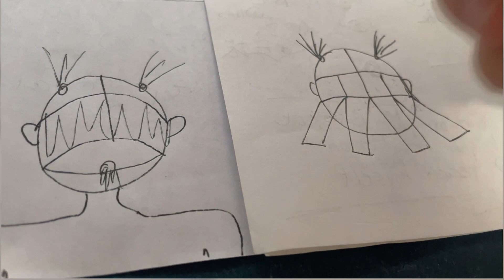No-Cost Self-Haircut and My Minimalism Hair Routine | Living Alone in NYC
Hello, I am Angela. My channel name means 'Yawen's mom,' and Yawen is my daughter's name. Her dad took her overseas, and I haven’t been able to find her. That’s why I started this channel, hoping she might find me one day. If you like my videos, please share them with your friends and help them eventually reach my daughter.

My minimal style fitness update. (Updating monthly)

I admire minimalism so I am trying to have as less as possible.

★Index
0:00 Intro
0:11 Wash Hair
2:37 Curl
4:04 Day 1
4:48 Day 2
5:07 New Comb
6:10 Cut hair
7:39 Clean the messy

★Music
 Raindrops from FiftySounds